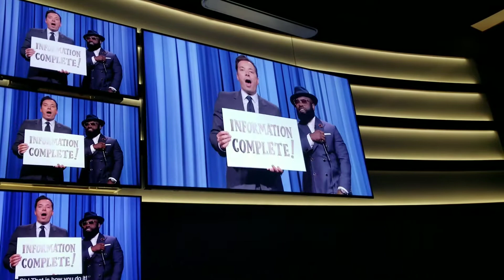Race Through New York Starring Jimmy Fallon safety video, performed by The Roots!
The best safety video at Universal Orlando Resort and possibly in the world, performed by The Roots!